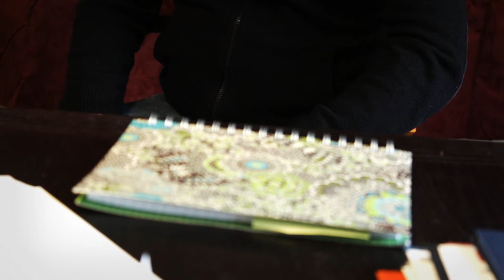My Home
This is a tour of Zach's home.

Zach: American, patriot, house owner, animal lover... He's american!